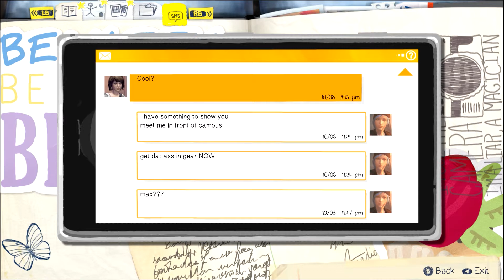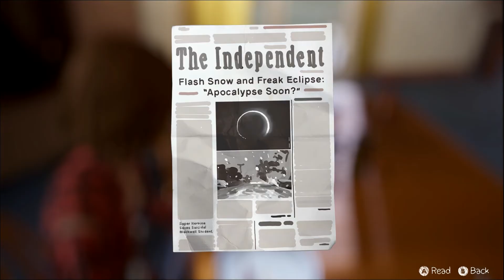I KISSED A GIRL AND LIKE IT! | Life is Strange: Episode 3 Part 4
Raiding in the swimming pool, running away from school feds and now I kiss a girl? Wow! life is indeed strange! Enjoy guys